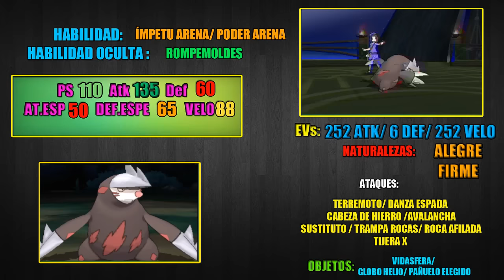ANÁLISIS DE EXCADRILL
Te gustaría buscarme en alguna red social y no sabes donde?